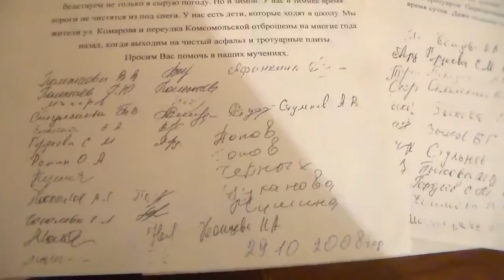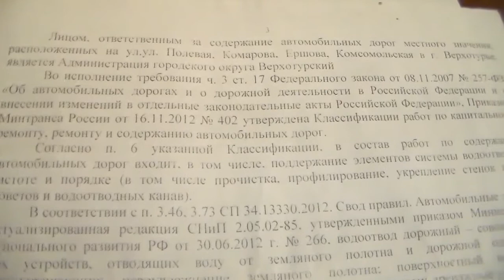Верхотурцев затопило сточными водами 2017